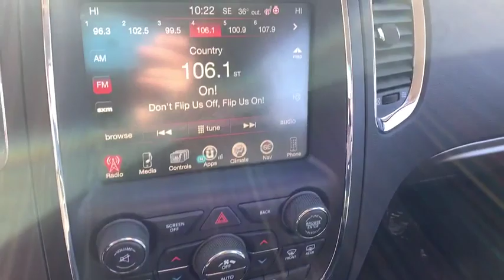2017 Dodge Durango Lubbock, Amarillo, Plainview, Hereford, Clovis, TX PW1559A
Billet Metallic Clearcoat  2017 Dodge Durango available in Plainview, Texas at Plainview CDJR. Servicing the Lubbock, Amarillo, Hereford, Clovis, TX area.

CERTIFIED PRE-OWNED  This beauty has undergone a comprehensive inspection and reconditioning process. It is issue free and backed by factory warranty. Expect nothing less then certified.  7 Year/100,000 Mile Powertrain Limited Warranty 3 Months/3000 Mile Maximum Care Coverage 125 Point Inspection Carfax History Report 24 Hour Roadside Assistance Sirius XM 3 Month Trial Subscription Car Rental Allowance Make sure on your next car purchase, to look for the Certified Pre-Owned Sticker. You will not be disappointed!  All Wheel Drive!! Hey!! Look right here!! CARFAX 1 owner and buyback guarantee** Take a road, any road. Now add this SUV and watch how that road begins to look like a racetrack! Gas miser!!! 25 MPG Hwy!!! Safety equipment includes: ABS, Traction control, Curtain airbags, Passenger Airbag, Front fog/driving lights, Knee airbags - Driver...Other features include: Leather seats, Bluetooth, Power locks, Power windows, Heated seats, Auto, Rear air conditioning, Climate control, Cruise control, Audio controls on steering wheel...
Nav & Power Liftgate Group, (0 P) Billet Metallic Clearcoat, Radio: Uconnect 3C Nav w/8.4' Display, Quick Order Package 23E, 295 hp horsepower, 3.6 liter V6 DOHC engine, 4 Doors, 4-wheel ABS brakes, 8-way power adjustable drivers seat, Air conditioning with dual zone climate control, All-wheel drive, Audio controls on steering wheel, Automatic Transmission, Bluetooth, Clock - In-radio display, Compass, Cruise control, Driver memory seats, Engine hour meter, External temperature display, Front fog/driving lights, Fuel economy EPA highway (mpg): 25 and EPA city (mpg): 18, Head airbags - Curtain 1st2nd and 3rd row, Heated drivers seat, Heated passenger seat, Heated steering wheel, Knee airbags - Driver, Leather seats, Memory settings for 2 drivers, Multi-function remote - Trunk/hatch/door/tailgatewindowsremote engine start, Passenger Airbag, Power heated mirrors, Power windows with 2 one-touch, Rear air conditioning - With separate controls, Rear spoiler - Lip, Remote power door locks, Remote window operation, Stability control - With Anti-Roll, Tachometer, Tilt and telescopic steering wheel, Traction control - ABS and driveline, Trip computer, Universal remote transmitter